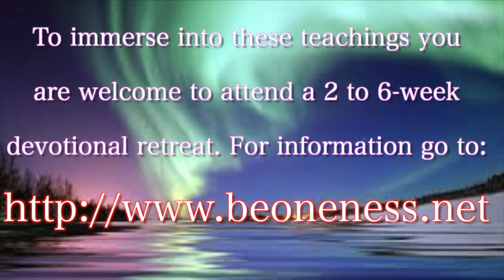What Is My True Identity? David Hoffmeister, A Course in Miracles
David Hoffmeister shares the teachings of A Course in Miracles at gatherings around the world. ACIM is a tool for training consciousness, and David Hoffmeister has been using this tool for the past twenty five years. His demonstration of the teaching is an inspiration to the mind that wants to wake up!

With this world there is a general sense of discontent - wanting more out of life. We go through the motions of the day and feel bored and frustrated. There is a voice in the back of the mind saying, “There must be more to life than this.” Somewhere deep inside of us, we know this isn’t all there is.

Even with the roles we’ve learned to play, and everything that goes along with it, there is so much more. Even with all these layers of concepts which produce the world, we know there’s something greater.

The world we watch, like a motion picture, is just a movie of our beliefs. When we do not know this is the case, we judge it, forgetting everything we judge is simply all the results of our beliefs. Sometimes we need something striking to show us there is more than our daily lives.

Jesus was teaching us that the Kingdom is not of this world. He was not teaching us to become a better person. That is, thankfully, impossible! Once we have a true prayer in our hearts to know the Truth, Spirit can then use what we’ve made to show us where we are mistaken. He does ask, albeit, our complete attention. Spirit needs our full energy to teach us to stop judging. Without this attention, things seem to continue.

Filmed in Kouvola, Finland, Oct 27th, 2014, 2014
In English with Finnish translation.